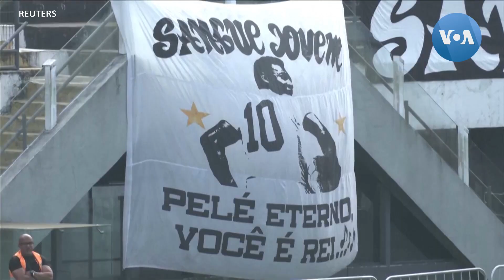🇧🇷 บราซิลกล่าวคำอาลา ‘เปเล่ ราชาลูกหนัง’ ⚽ ครั้งสุดท้าย ก่อนพิธีฝังศพอย่างยิ่งใหญ่วันอังคาร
⚽ ชาวบราซิล 🇧🇷 และแฟนบอลร่วมกันกล่าวอาลัยครั้งสุดท้ายต่อ ‘เปเล่’ ในพิธีไว้อาลัยที่มีกำหนดจัดเป็นเวลา 24 ชั่วโมงที่เมืองซานโตส ซึ่งเป็นเมืองที่ตั้งของสโมสรฟุตบอลที่เป็นจุดเริ่มต้นอาชีพนักฟุตบอลของราชาลูกหนังชื่อก้องโลกในวันจันทร์